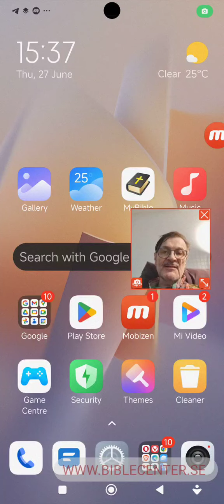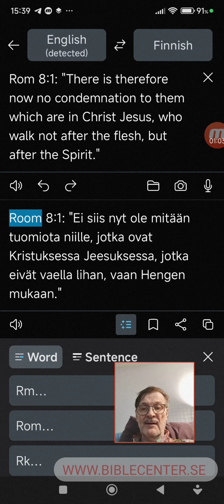Room 8:1 Korjaus: Niin nyt ei siis ole mitään tuomiota.. KJV, NKJV. Video 1 minuutti.